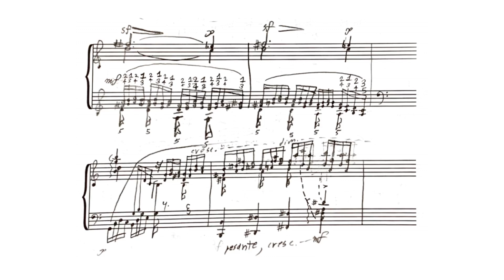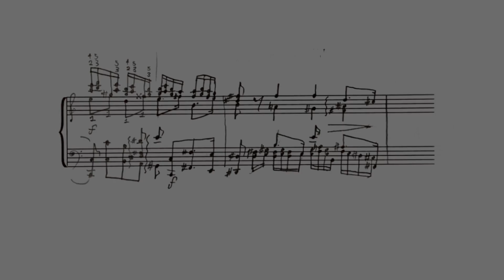Unfinished Thirds Etude (2012)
As a kid I had a bad habit of writing piano pieces that were way too difficult for me to play properly. This is one of them -- a piano etude/exercise in double-notes using the outer four fingers on each hand.

I haven't made any edits to the original piece since 2012, and the only changes in the recording are to fix a few obvious typos.

Since I still can't play something this difficult, the recording was generated using MuseScore.

I never finished this piece, but if any superhuman pianists out there are able to make a video of themselves performing it, I'll definitely consider finishing it!